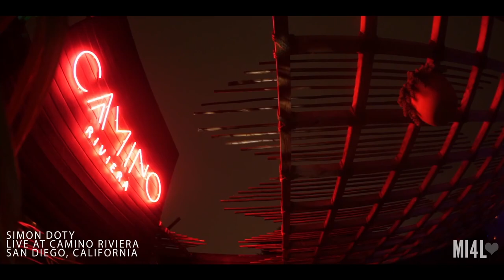Simon Doty Live at Music is 4 Lovers [2022-02-24 @ Camino Riviera, San Diego] [MI4L.com]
Filmed Thursday, February 24th, 2022 at Camino Riviera in San Diego, CA.